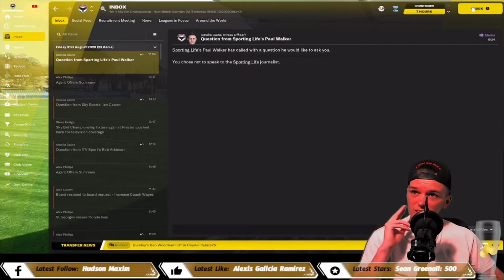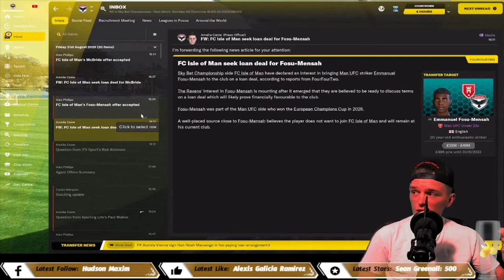FM22 Isle Of Man - Build A Nation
As Promised the isleofman Build a nation save has come over to YouTube to continue after F1 Manager has taken over the live streams.

Going into season 10, Today we review the start of the season covering transfers, Deadline Day and a league game.

We will be uploading twice a week, Wednesday and sundays.
The footballmanager2022 BuildANation lives on with Fcisleofman in the Championship as we look to continue to build on what we have started.

If you want to catch us live, Hit that link below we are live 3-4 times a Week - Currently Streaming F1 Manager